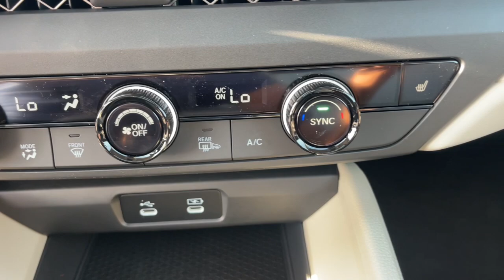2024 Honda Accord EX Aiken, North Augusta, Augusta, Evans, Grovetown SC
New 2024 Honda Accord EX available at Honda Cars of Aiken located in 550 Jefferson-Davis Hwy, Warrenville, SC, 29851. Servicing the Aiken, North Augusta, Augusta, Evans, Grovetown area.

Enjoy the view of this   2024  Honda Accord. Prepare to be amazed by the Accord. This  midsize sedan offers state-of-the art safety and connectivity technology, a quiet comfortable ride, elegant styling, a spacious interior, and powerful performance. It's simply perfect. These are just some of the great options this vehicle comes with: Apple Carplay®/Android Auto®, Keyless Entry, Moonroof, Satellite Radio, Adaptive Cruise Control, Lane Keeping Assist, Back-Up Camera, Power Driver Seat, Alarm, Bluetooth®. It's time you treated yourself to the best. This Honda Accord is waiting. Come in and drive it today.